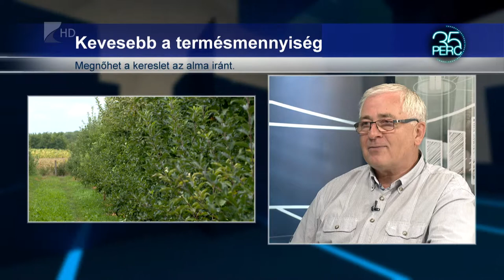Megnőhet a kereslet az alma iránt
A tavalyi rekord termésmennyiséget meg sem közelíti és az alma  minősége sem a legkíválóbb idén. A szakemeberek szerint nem lesznek értékesítési gondok.